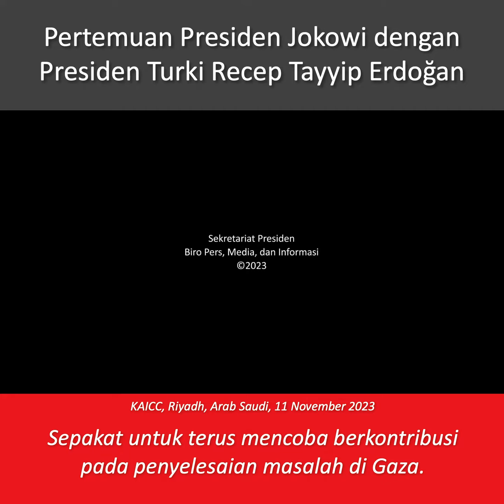Pertemuan Presiden Jokowi dengan Presiden Turki Recep Tayyip Erdoğan di Riyadh, 11 November 2023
Kedua pemimpin sepakat untuk terus mencoba berkontribusi pada penyelesaian masalah di Gaza.

Selain itu, membahas penguatan kerja sama bilateral dan sepakat untuk mengintensifkan perundingan Indonesia-Turkey Comprehensive Economic Partnership Agreement (IT-CEPA) sehingga dapat diselesaikan pada tahun 2024.